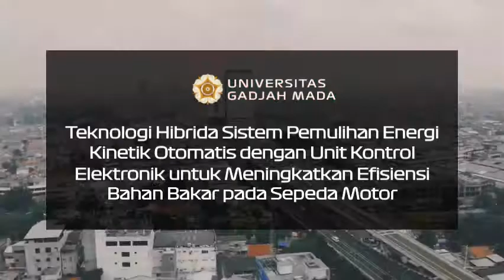Teknologi Hibrida Sistem KERS dengan ECU - PKM KC - Draft Video